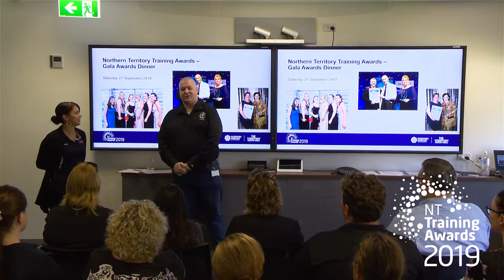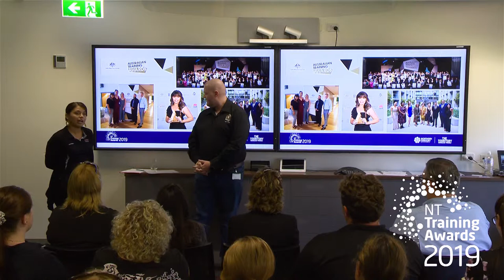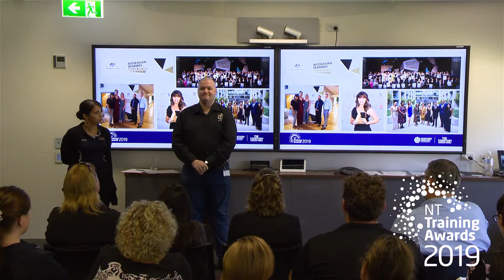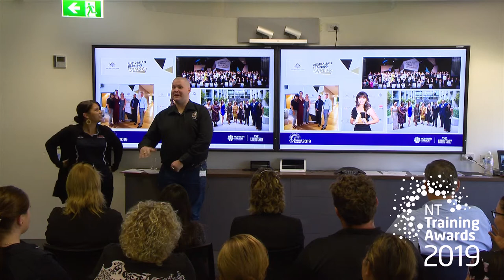NT Training Awards Information Session - Kimberly Brewster and Brad Malby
Past nominees and VET Alumni members speak to interested individuals and businesses about nominating for the 2019 NT Training Awards.